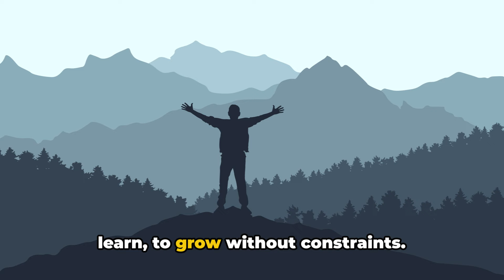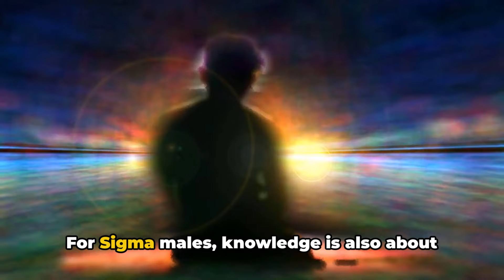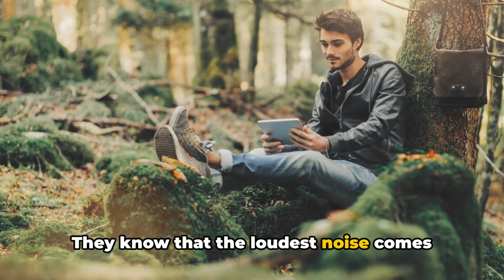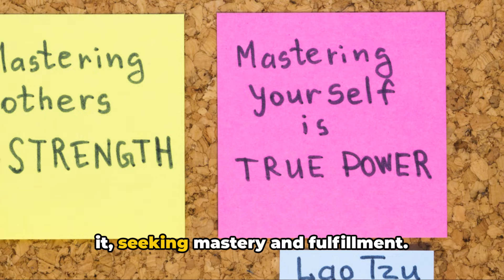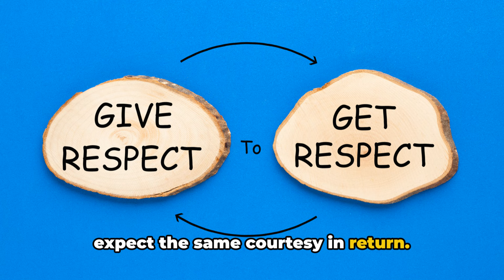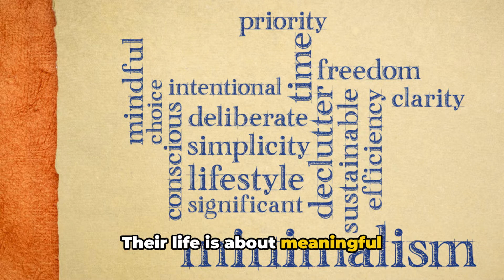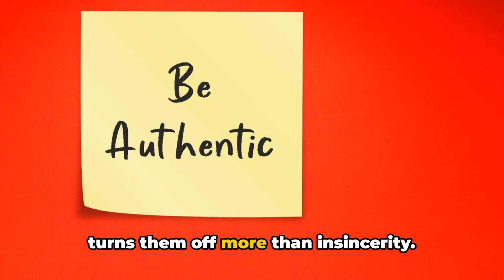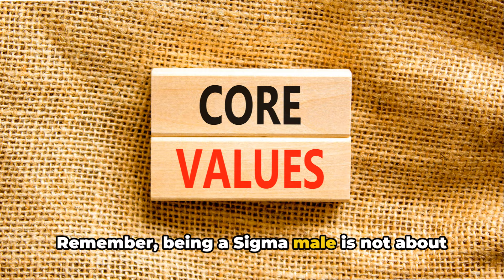10 Things Sigma Males Value More Than Money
10 Things Sigma Males Value More Than Money. Discover the fascinating traits of Sigma males that go beyond monetary wealth in our latest video! We delve deep into the unique values and characteristics of Sigma males, exploring how their independence, introspection, and nonconformity set them apart. Based on well-documented facts and keen observations, this video sheds light on why Sigma males are often misunderstood yet highly influential. Don't miss this insightful journey into the mindset of a Sigma male.

OUTLINE:

00:00:00 The Enigma of Sigma Males
00:00:57 Freedom Over Fortune
00:01:58 Knowledge is Power
00:02:57 The Value of Time
00:03:55 Inner Peace Matters
00:04:59 Self-Reliance Over Wealth
00:05:58 The Pursuit of Passion
00:07:00 The Power of Privacy
00:07:56 The Magic of Minimalism
00:09:01 The Joy of Solitude
00:10:01 Authenticity
00:10:55 Wrapping Up